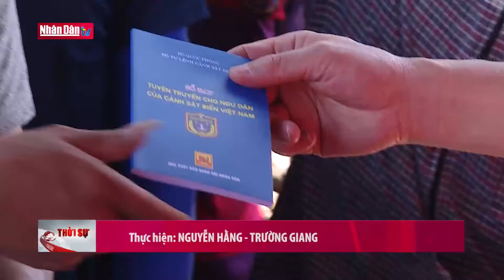Đưa kiến thức pháp luật đến với ngư dân vùng biển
Đưa kiến thức pháp luật đến với ngư dân vùng biển | Truyền Hình Nhân Dân
1. Dự Báo Thời Tiết Hôm Nay